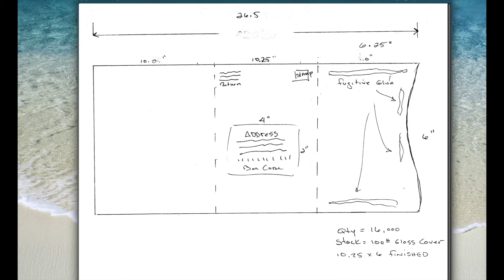How sketching ability helps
How sketching ability helps your creative business.

Mitchell Creative Group is a micro-virtual creative agency outside of Boston, serving all businesses with professional creative services: Branding and identity, marketing and advertising, web and print, video and new media.